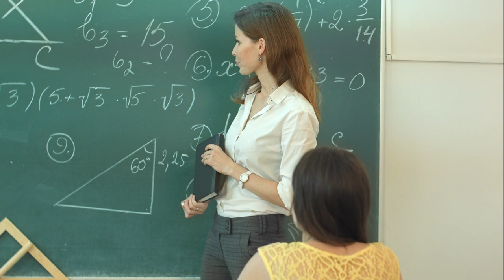When students create indiscipline what student teacher should do? Dr. Tirath l Learn to Actualize